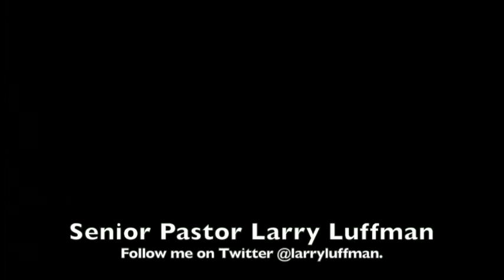Living Like A Christian - Part 3 | Sunday, December 11, 2016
Sunday, December 11, 2016 • 6 p.m. Sunday Service Freedom Baptist Church • 790 Irisbburg Rd., Axton, VA 24054 • freedombaptistchurch.com • Sunday's at 10:30 a.m. and 6 p.m. • Wednesday's at 7 p.m. • Pastor Larry Luffman  • Nursery, Children's, and Teen Ministries Available